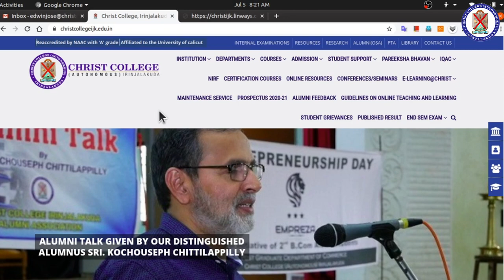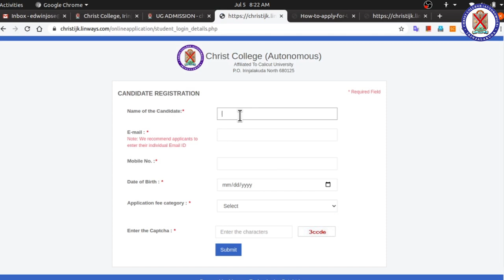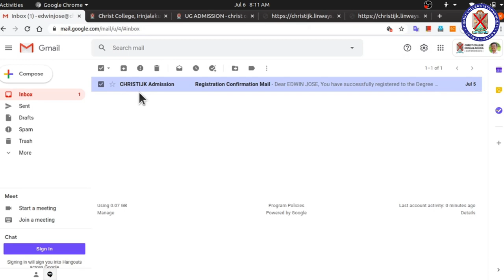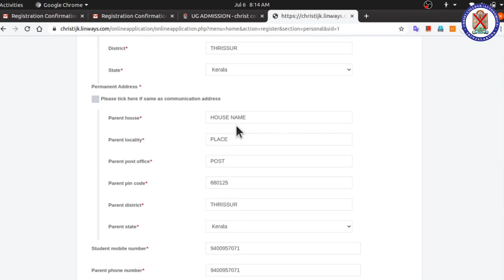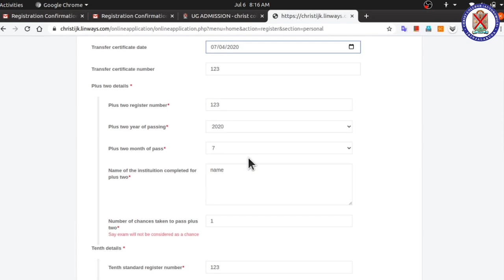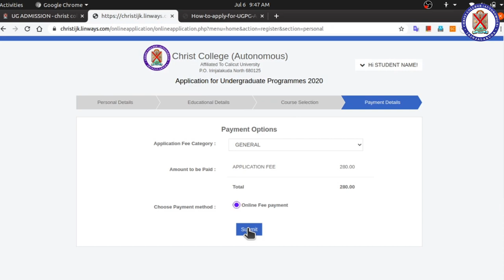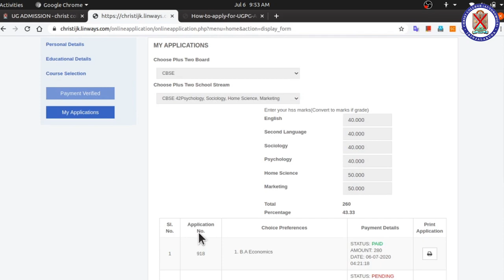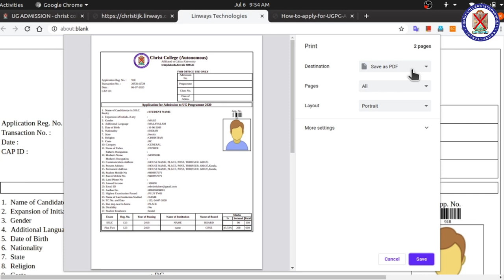Online Application Process, Christ College (Autonomous) Irinjalakuda 2020-2021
This is a demonstration video on  online application process for UG and PG admissions.
If a student wish to apply for four year integrated B.P.Ed (Bachelor of Physical Education) course; after filling their personal details and eduactional details they can proceed to Home - My applications - Enter the plus two details - Click on New applications- Then choose BPEd

You can post your doubts in the comment section below.